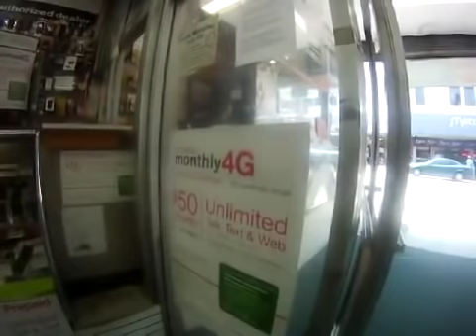ATL Mall Cop On Duty pt 3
Crazy ATL Mall Cop Day In The Life.